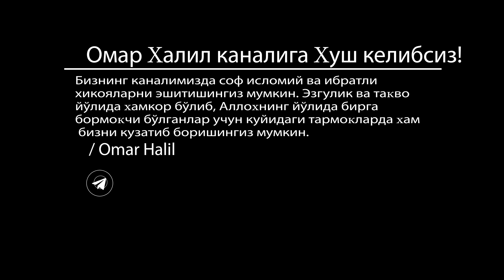Omar Xalil | Kampirni qutqardik